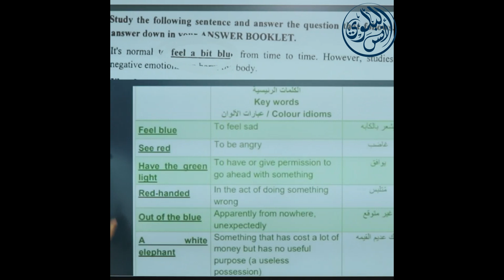ان كنت ناسي بحب اذكر